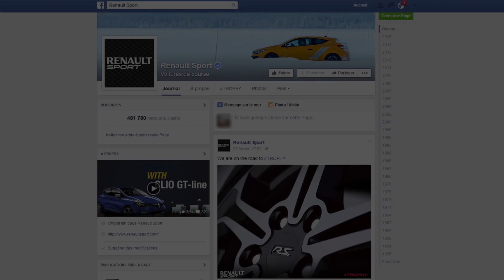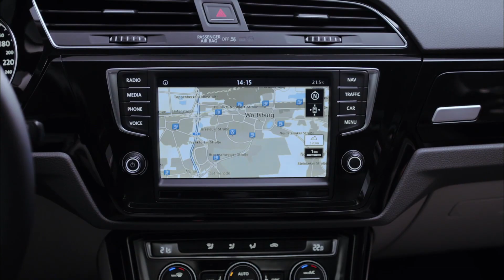Journal TV du 25/02/2015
Bonjour à tous, le nouveau Touran, la Passat CC, l’Audi Prologue Avant et l’Aston Martin Vulcan, c’est le sommaire du jour. Avant cela un teaser Renault Sport.

Le Kadjar ne sera pas l’unique star du stand Renault au salon de l’automobile de Genève. Le SUV compact, cousin du Qashqai, partagera l’affiche avec une nouveauté vitaminée. Renault Sport vient en effet de révéler la jante d’un modèle sur son compte Facebook. Et si après les Mégane et Clio, c’était au tour de la Twingo de se faire une petite cure d’anabolisants ? Verdict le 3 mars.

Ouvrons à présent un chapitre nouveautés allemandes avec pour commencer l’Audi Prologue Avant… Ce concept-car, dévoilé à Genève, livre une nouvelle vision du break selon Audi. C’est une variante du prototype Prologue, présenté fin 2014 au salon de Los Angeles, et première née du coup de crayon de Marc Lichte, nouveau designer en chef de la firme. Le modèle Avant, avec ses 5m11, propose à 4 passagers de voyager dans le plus grand confort et dans un environnement high-tech. Les trois grands écrans sur la planche de bord, inaugurés sur le concept Prologue, sont toujours de la partie, en revanche la motorisation hybride essence devient diesel avec un 3.0 TDI et moteur électrique de 455 ch.
Du côté de la maison mère, Volkswagen, le programme est chargé pour le salon de Genève et en particulier, au rayon des monospaces. Le Sharan restylé sera éclipsé par son petit frère, le Touran, dont on découvre ici la 3e génération. Les lignes du modèle familial sont beaucoup plus incisives faisant ressortir un tempérament plus sportif. Un sentiment renforcé avec cette version R-Line, proposée dès le lancement en septembre 2015. Dans sa transformation, le Touran a perdu une soixantaine de kilos, grâce à l’adoption de la plateforme MQB renforcée en aluminium. Il s’est également allongé avec 13 cm dont 11 rien que pour l’empattement. De quoi profiter à l’habitabilité intérieure et au coffre ? A vérifier sur pièce. Dans l’habitacle, la planche de bord entièrement redessinée reçoit un écran tactile de 5 ou 8 pouces selon les finitions. L’équipement est enrichi avec l’adoption de phares à LED, clim tri-zone ou encore systèmes de freinage automatique d’urgence et régulateur adaptatif. Enfin, sous le capot, les motorisations sont plus efficientes, jusqu’à 19% selon le constructeur qui proposera 6 blocs (3 essence et 3 diesels) de 110 à 190 ch.

A côté du Touran, un concept. Pas de nom pour l’instant, seulement deux esquisses. Mais il s’agit, à n’en pas douter, d’un avant-goût de la future CC, émancipée de la gamme Passat depuis janvier 2012. Rendez-vous à Genève pour découvrir ce show-car.

Terminons avec Aston Martin qui a enfin dévoilé sa Vulcan ! Surprise, cette hypercar exclusivement dédiée à la piste arbore un style très novateur, loin des productions actuelles de la firme même si l’on retrouve sous certains angles les lignes de la DB10, une Vantage recarrossée pour les besoins du film Spectre, le nouveau James Bond. La vulcan, produite à seulement 24 exemplaires, est animée par un V12 7.0 atmosphérique de plus de 800 ch. Une puissance qui risque pourtant d’être limite pour aller concurrencer les P1 GTR et FXX K, hypercars hybrides d’au moins 1000 ch.